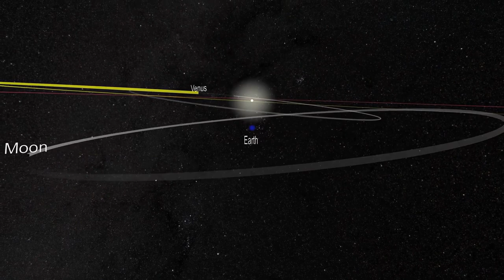VENUS The Inhospitable Lava Planet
Venus is the second planet from the Sun and is also the closest planet to Earth. It has a diameter of approximately 12,100 kilometers, making it slightly smaller than Earth. Venus is covered by a thick atmosphere, primarily composed of carbon dioxide, sulfur dioxide, and nitrogen. The atmospheric pressure on Venus is 90 times that of Earth's atmosphere, making it difficult for spacecraft to land and explore the planet's surface.
One of the most fascinating things about Venus is that it is the hottest planet in our solar system. Its thick atmosphere traps the sun's heat, resulting in a surface temperature of about 864 degrees Fahrenheit (462 degrees Celsius). This is hot enough to melt lead, and it's even hotter than the surface of Mercury, which is the closest planet to the sun.